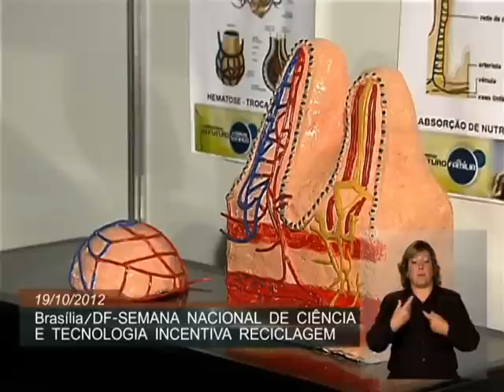SemanaCT: sucata é transformada em partes do corpo e ajuda a ensinar a anatomia humana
SEMANA CT - 19.10.12: Sucatas são utilizadas para reproduzir partes do corpo humano. Essa experiência está exposta na Semana Nacional de Ciência e Tecnologia, que traz também a apresentação de pesquisas, trabalhos científicos, exposições, palestras e oficinas. As atividades serão  realizadas até domingo (21) em todos os estados. Confira mais sobre o corpo humano de sucata na reportagem de Carolina Monteiro.